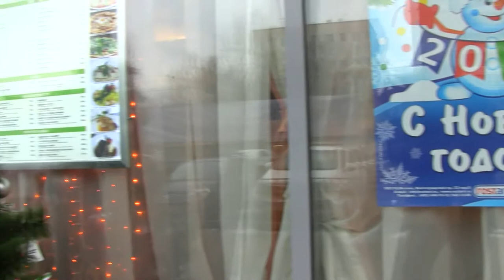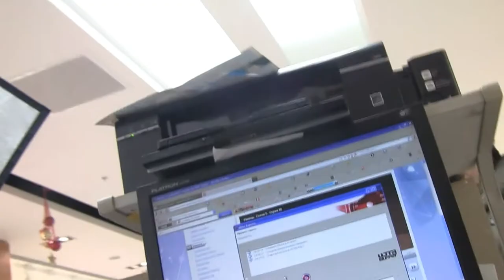Кыргы́зов разлюби́л. Той! 5 000сом. Н/Айбек ЖОЛДОШев!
Айбек Алиевич! Кыргы́зов разлюби́л Н/Айбек ЖОЛДОШев!  Пропал кыргы́з, видели? Помогите. спаси́бо! С Нооруз элдик майрам күнү!  Аллах в Коране говорит: «Поистине верующие - братья». Отсюда следует что мусульмане, засвидетельствовавшие что Аллах Один и Пророк Его Мухаммад, да благословит и приветствует его Аллах, являются братьями. И это братство перед Аллахом и среди мусульман выше чем кровное братство. Это подтверждает и хадис Пророка (с.т.г1.в.), что вера мусульманина не может быть полноценной, если он не желает своему брату - мусульманину того, чего желает себе. «Мусульманин не обманывает, он говорит правду, даже если она не в его пользу»; «Мусульманин добросердечен»; «Не увидел - не говори»; «Не оставляйте друг друга без помощи»; «Увидев несправедливость (насилие) остановите её»; «Ислам - это нравственность»; «Говори истину, приди на помощь, избегай говорить о недостатках других»; «К родителям благодеяние, даже если они против твоей веры»; «Несчастен жадный человек»;с. до более 1 млн кыргызских мигрантов. Только треть имеют российское гражданство. Остальные - подданные Кыргызстана, многие из которых живут и работают нелегально. Это 20% населения, и 1/3 всех трудоспособных жителей страны. Ислам в Киргизии - одна из самых распространённых религий среди верующего населения Республики Киргизия. Преобладающее направление - суннизм. Несмотря на то что Киргизия является светской страной, этнодемографические процессы второй половнины ХХ века привели к росту роли и значения ислама в жизни населения республики. Если в 1960 г. ислам исповедовало менее 1/2 населения республики, то в связи с относительно высоким естественным приростом в среде азиатских народностей и эмиграцией жителей Киргизии европейского происхождения в н/вр. доля мусульман приближается к 90 %. Ислам традиционно исповедывают местные киргизы, узбеки, дунгане, уйгуры, таджики, казахи, татары и пр. омбудсмена Кыргызской Республики, эксперт по вопросам миграционной политики Кемелбек Кожомкулов.